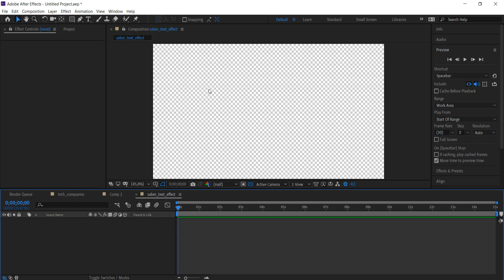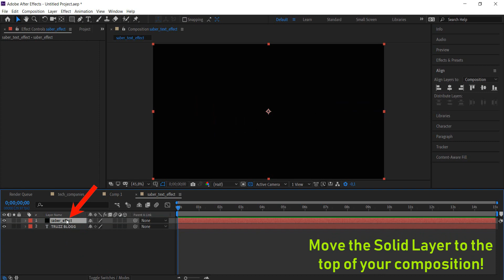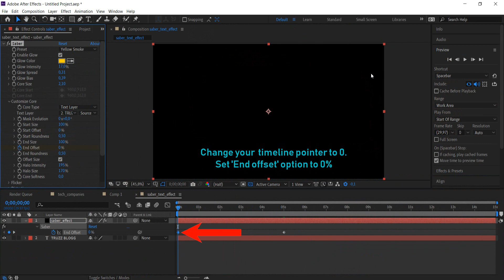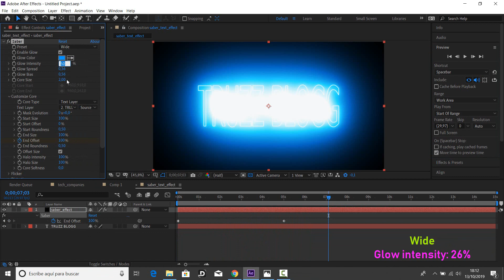ANIMATED STROKE IN AFTER EFFECTS!💎❤️Animating TEXT STROKE with AFTER EFFECTS + SABER PLUGIN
Animated stroke in After Effects + Saber: After Effects Text effect! Creating an Animated Stroke Effect using Saber Plugin (in After Effetcs). Lines Animation in After Effects! Animated Stroke in After Effects: How to animate a text stroke using After Effetcs and Saber Plugin (from VideoCopilot).

Aftereffects (AE) is a well-known software used to create professional video animation! You can use After Effects to animate videos, photos, text, and much more! In this video, I am going to show you how to create an animated text stroke using AE in combination with the Saber Plugin (Developed by VideoCopilot).

If you are trying to get different results from your line or text animation, Saber could bring to you a fresh overview of this topic. The Saber Plugin is free and bring to you a lot of presets that you can use to create colorful text animation...and best of all you will get that plugin for free!

Are you looking for an easy method to create Stroke Effect in After Effects?

In the first part of this video, I am going to show you an easy way to create a nice line animation where we are going to animate text stroke using the 'End Offset' Property (from the Saber Plugin). In the last part of this video, I am going to present to you different presets that you can use in order to create a beatiful stroke animation.

I hope that video helps! Thank you so much for stopping by! Best regards!